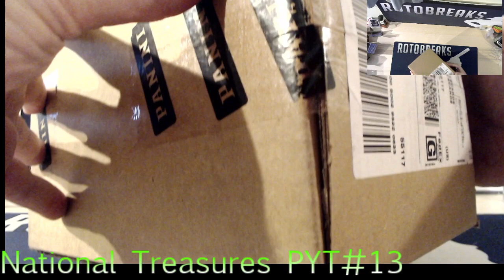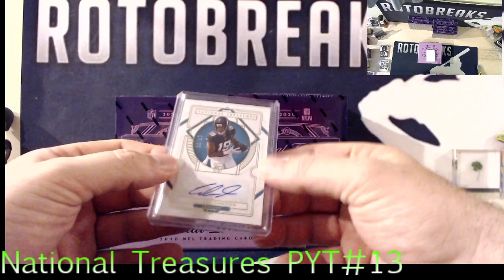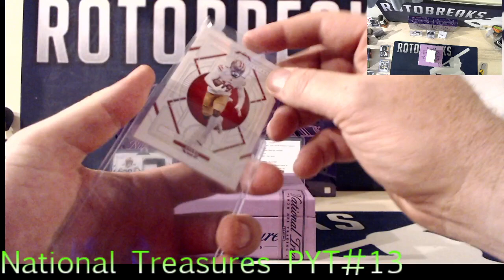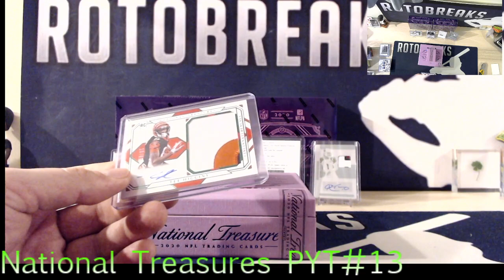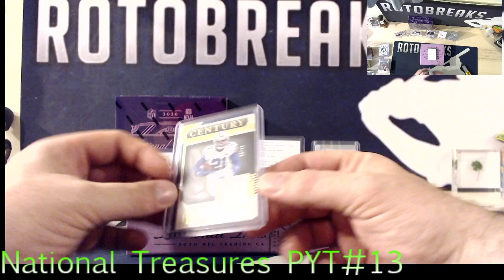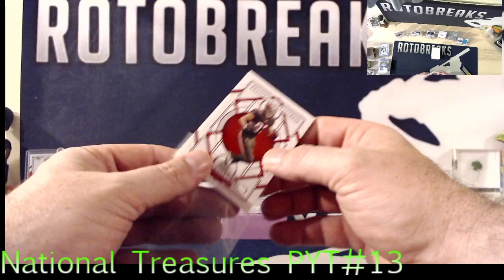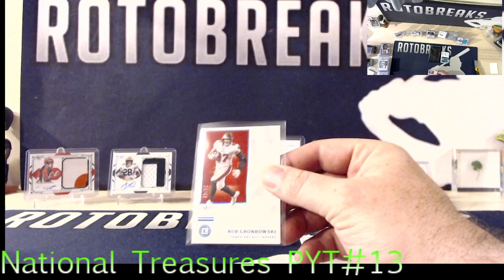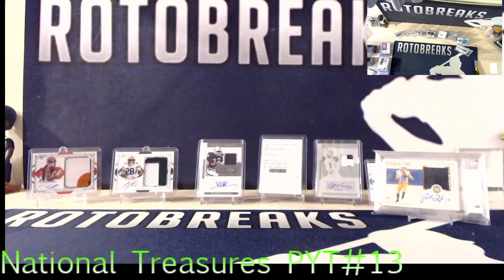NT FOOTBALL PYT#13